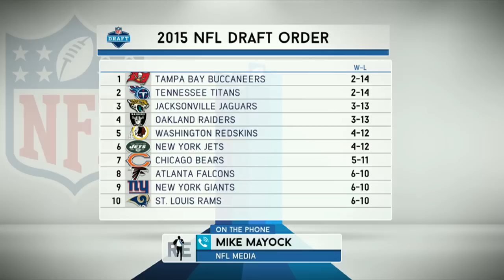Mike Mayock of NFL Media Talks NFL Draft on The RE Show - 4/13/15